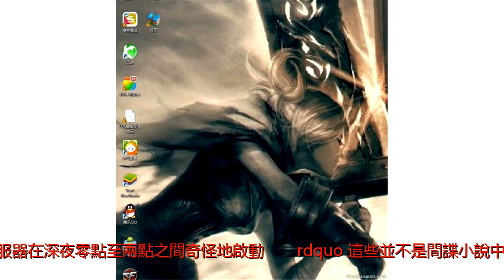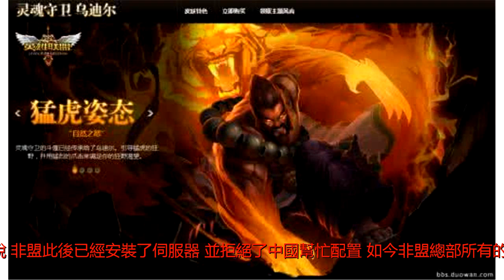外媒：非洲聯盟總部驚爆中共網路竊取資料疑雲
&ldquo;辦公室內空無一人，四下沒有活動，但卻是資料傳輸高峰時間。&rdquo;&ldquo;電腦伺服器在深夜零點至兩點之間奇怪地啟動. &rdquo;這些並不是間諜小說中的內容，而是法國《世界報》（LeMonde）上周刊登的一篇報道。報道稱，&ldquo;電腦工程師發現，由中共援建的非洲聯盟總部大樓內，所有電腦伺服器內的資料都被傳送到上海。&rdquo;該報引述幾個非盟內部人士稱，每天晚上，非盟的秘密都被儲藏到距離亞的斯亞貝巴八千公里以外上海的神秘伺服器內，而資料秘密泄露的時間可能從2012年1月到2017年1月，長達五年時間。報道說，非盟此後已經安裝了伺服器，並拒絕了中國幫忙配置。如今非盟總部所有的電子通訊都加密保護，不再通過衣索比亞電訊系統。《世界報》這一報道刊發之時，正值非洲聯盟首腦會議28日在衣索比亞首都亞的斯亞貝巴非盟總部開幕的前一天。非盟總部大樓由中共援助興建，造價約8億元人民幣，於2012年1月28日落成，作為象徵中國與非洲友誼的/禮物/贈送給了非盟。這幢外表看似太空船的高100米建築，自建造落成階段，就已經吸引了外界的特別關注，將其視為中共在非洲影響力日益擴大的一個象徵。在大樓啟用之後召開的首次非盟峰會上，媒體注意到，大樓中的同聲傳譯系統，第一語言是普通話，而後才是英文。而早在2006年11月，中共時任國家主席胡錦濤在中非合作論壇峰會上，宣布無償援建日後成為非盟總部大樓的非盟會議中心時，外界尚沒有意識到這一工程的象徵意義。過去十多年來，非洲為中國經濟發展提供了豐富的自然資源，非洲同時也成為中國商品的巨大市場。